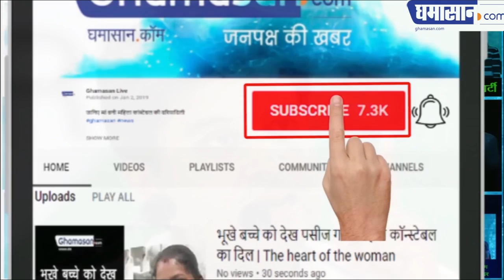Loksabha Election 2019 : Jyotiraditya Scindia will Contest from Guna